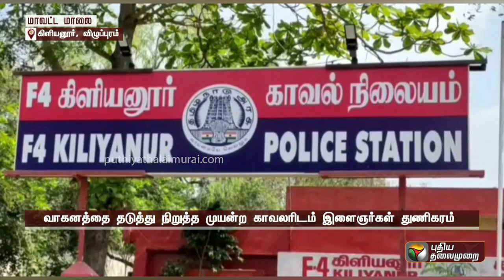காவலரிடமிருந்து இ-சலான் கருவியை பறித்துச் சென்ற இளைஞர்கள்! | PTT